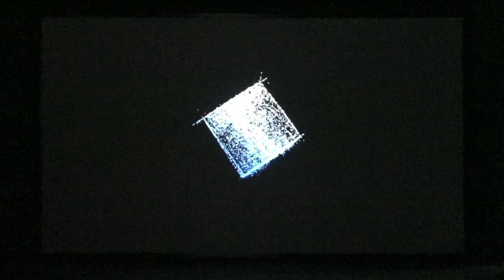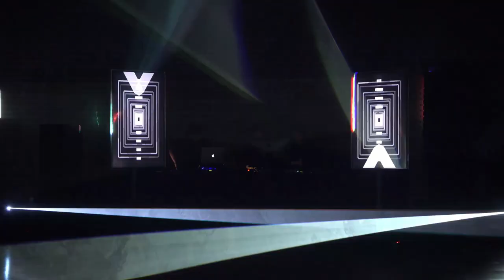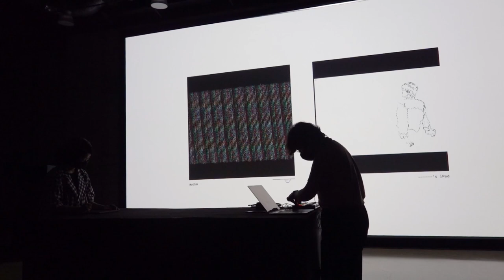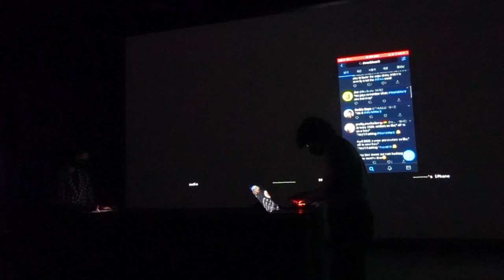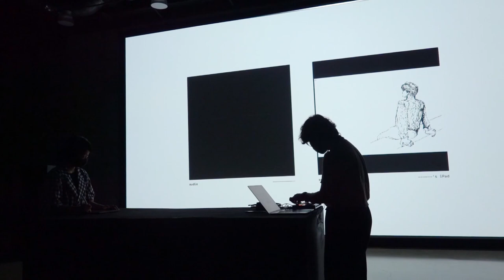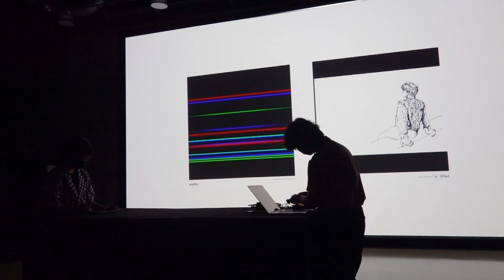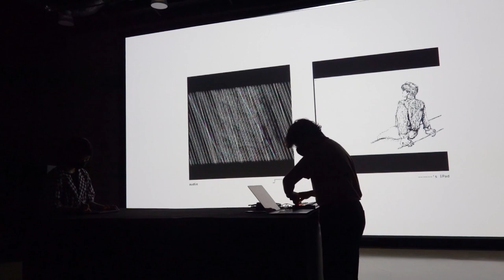PRECTXE : SHOWCASE vol.2 1001 Odyssey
1001 Odyssey 는 고대 그리스 서사극 ‘오디세이’처럼 넓고 다양한 스펙트럼을 갖고 있다는 의미입니다. 1960년대 SF 영화의 걸작인 스탠리 큐브릭 감독의 ‘2001 스페이스 오디세이’ 에서 차용한 이 네이밍은 숫자 ‘2001’을 ‘1001’로 바꾸어 컴퓨터 전자 신호의 이진법 체계를 표현한 것입니다.

0:00 oOps.50656 - Atom and void
16:30 nok - Hygge
29:20 조예지&정효 - Approach
37:47 Knov Compile - Decomposed
56:56 bush - Relation
1:11:40 Salamanda x Keiiti Aki - El fuego
1:23:39 공재이 - existential circus
1:35:03 sumlab - Sound Tectonics

oOps.50656
비주얼 아티스트 황선정과 사운드 아티스트 문규철로 구성된 오디오비주얼 그룹으로 동시대의 휴머니티 그리고 사운드가 가지는 가능성을 기술적 시도와 함께 퍼포먼스의 형태로 확장시키며 작품을 만들어낸다. 작품 “Atom and Void (1 to 0)”은 빛과 사운드, 디지털 알고리즘으로 동시대의 언어체계를 낯설게 감각하고, 자연과 삶, 관계를 조명하는 오디오 비주얼 퍼포먼스를 보여준다.
oOps.50656
oOps.50656 is a group of audio visual artists from Hwang Sunjeong and Moon Kyuchul.  They perform audiovisual performance that view contemporary language system, nature, life and relationships with sounds and digital algorithms through the work “Atom and Void (1 to 0)”.

Nok
Nok는 한국의 전자음악 프로듀서이자 오디오 비주얼 아티스트이다. 자연을 주제로 편안함을 추구하는 작품을 만들며, 그것은 주로 분위기를 표현하는 Ambient 장르와, Techno와 같이 특정한 패턴을 가진 사운드를 결합하여 완성된다. “Hygge”는 편안하고 아늑한 상태를 표현하며 특별함, 불편함 없이 그저 즐길 수 있게 만들어진 작품으로 주변에서 흔히 들을 수 있는 백색소음과 따뜻한 색감으로 표현되었으며, 이 작품은 세가지의 Ambient 사운드를 기반한 음악과 그에 실시간으로 반응하는 Visual을 가지고 있다.
Nok is an electronic music producer and audiovisual artist. "Hygge" is a work that expresses a comfortable and cozy state and is designed to be enjoyed by listeners without any discomfort, and is showed in white noise and warm colors that are commonly heard around.

조예지&정효
조예지는 오디오비주얼 아티스트로 웹 아트, 영상, 리얼타임 프로그램 등 다양한 매체와 프로그램을 함께 활용하여 이를 작품에 녹이는 작업을 하는 작가이다. 정효는 인터랙티브 아티스트로 즉흥적 모티브를 이용한 단편적인 디지털아트 작업들을 지속적으로 연재하는 아티스트이다. 이번 쇼케이스를 통해 “Approach”라는 작품을 선보인다. 작품의 제목처럼 다가감이라는 행위에 초점을 맞춰 어둠 속의 형체가 불분명한 오브제에 빛을 비추어 물리적으로 다가가는 것 외의 속성, 또는 내면을 지각하는 것의 반전을 작품을 통해 보여준다.
Yeji Cho x Junghyo
Yeji Cho is an audiovisual artist, Jeonghyo is an interactive artist who is characterized by improvising certain motifs. Through this showcase, they show a work called “Approach,” focusing on the act of approaching like the title of the work, to show that the shape in the dark reveals its properties in light of a dim object, which shows a reversal of any particular inner perception.

Knov Compile
Knov Compile은 Knob, Visual, Compile의 합성어로 탐구된 공간의 특수성을 살려 이에 걸맞는 그래픽, 빛, 소리를 활용한 작품을 선보이는 미디어 아티스트 그룹이다. 이번 프렉티스 쇼케이스에서 선보일 작품은 Decomposed(2020)의 새로운 버전으로 반사형 디스플레이를 사용해 기하학적 그래픽 이미지의 레이저 시퀀스를 제작하여 상호 유기적인 방식으로 각각의 채널을 활용하여, 음악과 함께 어우러지는 공연을 만날 수 있다.
Knov Compile is an artist group that combines Knob, Visual, and Compile to show works that utilize graphics, light, and sound that fit the unique characteristics of the space every time. They show a new version of Decomposed (2020), which uses reflective displays to produce laser sequences of geometric graphic images, showing that each channel is utilized in a mutually organic manner.

Bush
Bush는 한국을 베이스로 활동하는 오디오비주얼 아티스트로 관객들의 참여를 유도하는 인터렉티브 미디어아트 작품과 퍼포먼스 기반의 공연을 현장녹음의 디지털화와 3D 공간의 이미지로 관객들을 몰입시킨다. 그의 작품 “관계”는 서로 다른 입자들의 흩어짐, 부딪힘, 합쳐짐을 반복함으로써 우리의 눈에는 보이지 않는 관계에 대한 구조를 실시간 오디오 비주얼 신호에 맞춰 반응하는 동적인 모습을 만들어 냄을 보여준다.
Bush is an audiovisual artist based in Korea. His "Relation" series combines dots, lines, and facets to maintain their own characteristics, create one substance that sticks to each other, and present it to the work which shows a dynamic image created by the structure responding to real-time music signals.

Salamanda & keiiti Aki
Salamanda는 Sala와 Manda로 이루어진 ambient duo로써 그들이 수집한 소리를 이용하여 음악을 만들며, 현재 서울의 곳곳에서 DJ 및 공연 활동을 하고 있다. “EI Fuego” 작품은 상상 속의 동물로 불의 정령인 도롱뇽을 지칭하는 스페인어로 ‘불’이라는 의미를 가진다.
Salamanda is a group of artists formed by Sala and Manda who make music using the sounds they collect and they currently work in DJs and performing activities. "EI Fuego" is an imaginary animal, meaning "fire" in Spanish, which refers to salamander.

공재이x임민재
전자음악을 기반으로 다양한 예술 활동을 펼쳐나가고 있는 공재이는 일상에서 일어나는 모든 현상에 대해 탐구하며, 그냥 흘러가고 쓸려가는 것들의 목소리가 될 수 있는 것을 대변하는 작품을 만들어내는 아티스트이다. “existential circus”는 오디오 비주얼 퍼포먼스로 누군가에게는 미래의 꿈꾸던 날들이었을 2020년의 COVID-19, n번방 사건과 같은 예상하지 못했던 위기를 맞이한 순간들을 반추하는 작품이다.
Jae Kong x Minjae Lim
Jae Kong is based on electronic music. “existential circus” is an audiovisual performance that reflects the unexpected moments of crisis such as COVID-19, N-room in 2020 in South Korea which would have been the dreams of the future for someone. This time, Jae Kong and illustrator Minjae Lim present their works through collaboration.

Sumlab
건축을 전공한 미디어 기반 아티스트 sumlab은 디지털과 물리적 실제공간의 체계를 이루는 도구인 컴퓨터와 건축을 바탕으로 작업을 하는 아티스트이며, 작품 “Sound tectonics”통해 우리에게 친숙하고 진부한 현실세계의 형상과 형식들을 분해하고 흐트러트려 재해석한 오디오 비주얼 작품을 선보인다.
Sumlab is an artist who works on digital, computer, and architecture. He presents an audiovisual work that is reinterpreted by disassembling and disorganizing the shapes and forms of the real world that are familiar and cliche to us through the work “Sound Tectonics.”